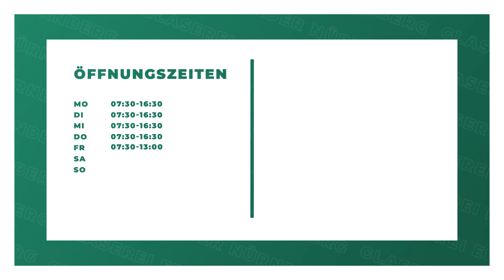Glaserei Eder Nürnberg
Glaserei Eder Nürnberg in Nürnberg: Erfahre mehr über uns in diesem überblicksartigen Imagefilm. Finde heraus, wie du mit uns in Kontakt treten kannst, wann wir für dich geöffnet haben oder verschaffe dir einige Eindrücke unseres Betriebs. oder auf unserem SELLWERK Profil Glaserei Nürnberg